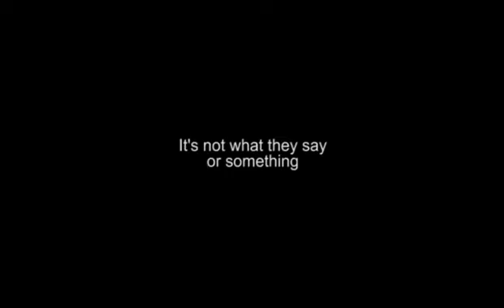ATHF's Hoppy Bunny Split Screen Credits On Adult Swim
I have a split screen credits on mine though!